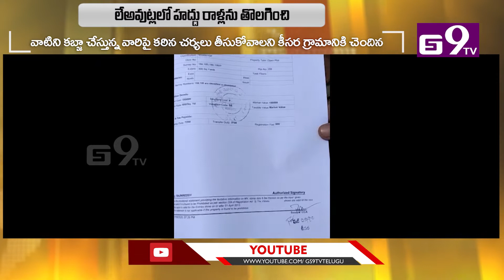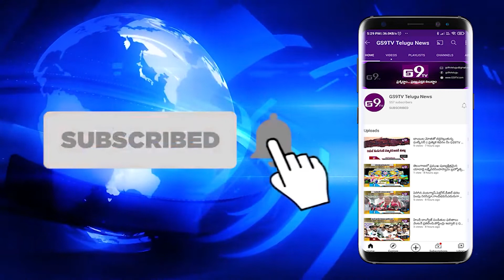లేఅవుట్లలో హద్దు రాళ్లను తొలగించి కబ్జా చేస్తున్న వారిపై కఠిన చర్యలు తీసుకోవాలి | GS9TV TELUGU NEWS